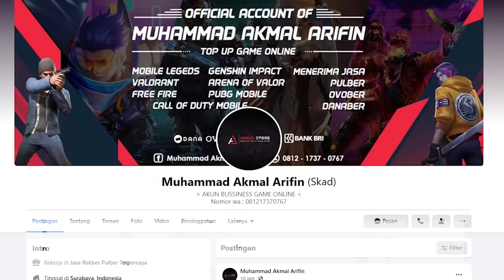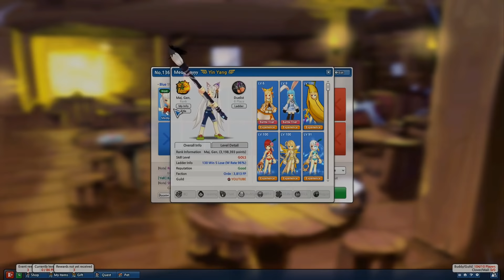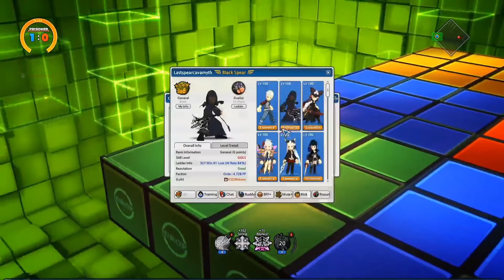Lawan Duelist Rank 14 User Hero Laknat Black spear - Lost Saga Exotic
Oh iya Guys Buat kalian yang mau top up mobile legend bisa ke Store
fb nya Selain link ini fake ya!